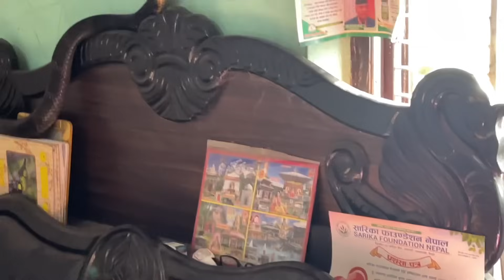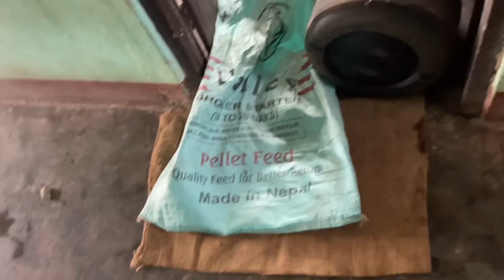बेडरुमभीत्र कालीनाग | King Cobra Inside Bedroom | Asbin Ojha | Gaindakot | Nawalpur | 13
We have successfully rescued 14 King Cobras and thousands of other venomous and nonvenomous snake. For rescue call or identification 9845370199 we reside at Rajahar, Nawalparasi